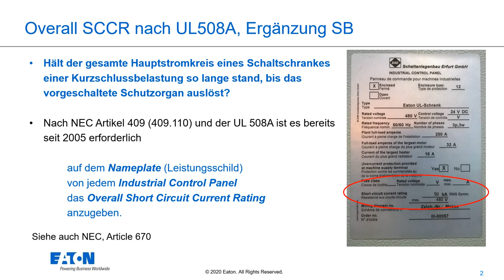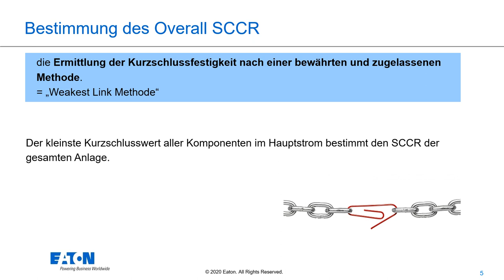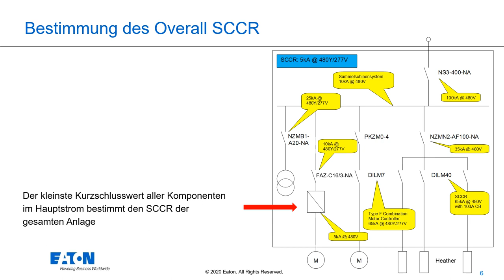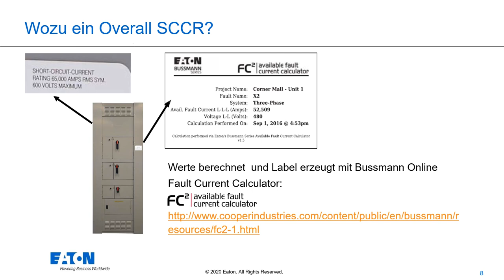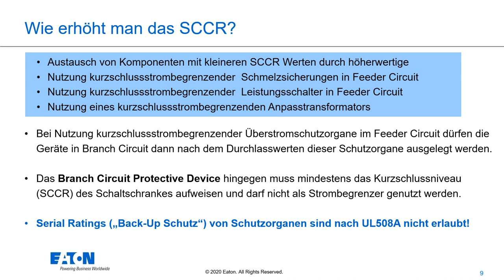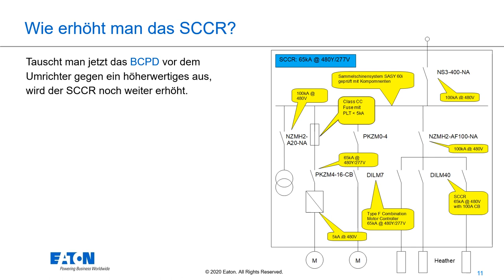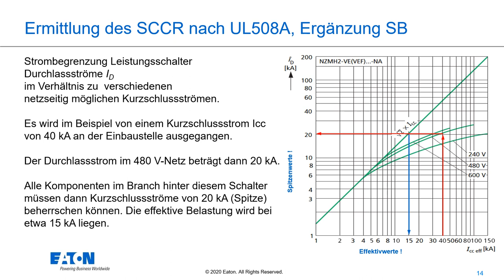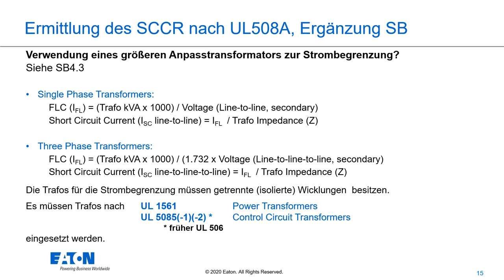Bestimmung des Panel Overall Short Circuit Current Ratings - SCCR nach UL508A Supplement SB